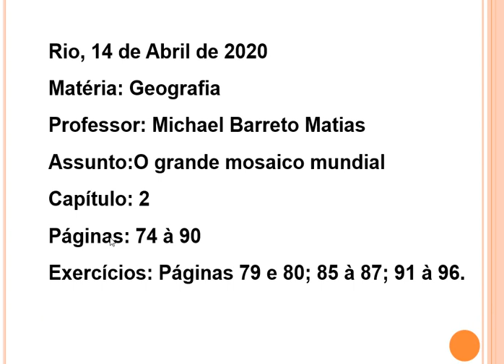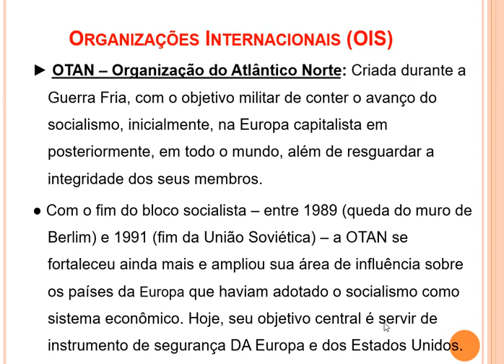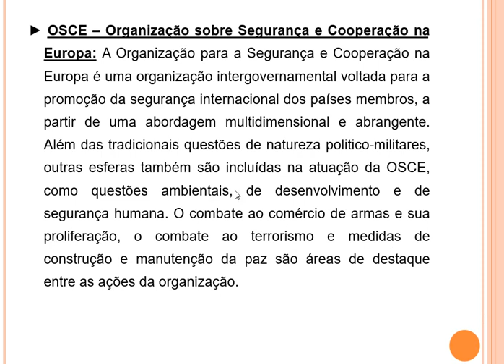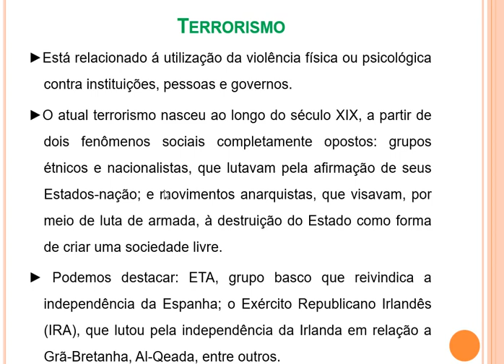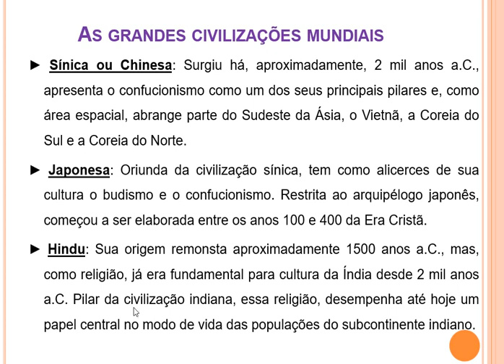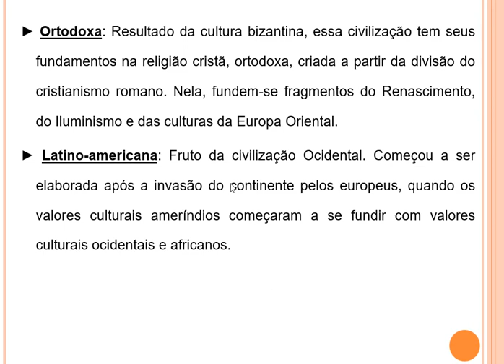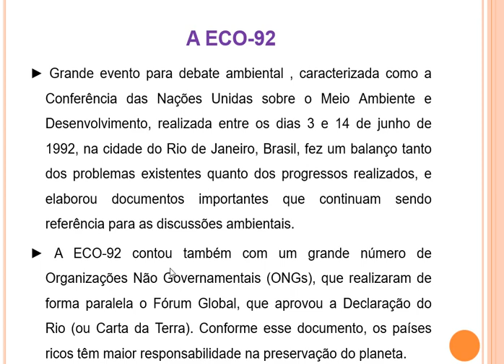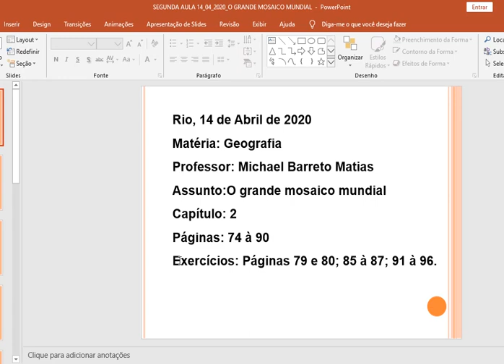IAM - 9º ANO - GEOGRAFIA (CAP 2 O GRANDE MOSAICO MUNDIAL) 14-04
Professor: Michael Barreto